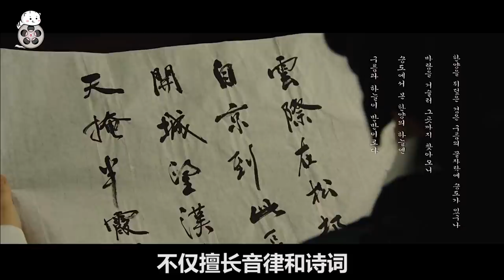【米虫】传奇名妓风华绝代，迷的官员神魂颠倒，却独爱家中男仆《黄真伊》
片名：黄真伊
主演：宋慧乔 / 刘智泰 / 柳承龙
　16世纪朝鲜，贵族小姐黄真伊（宋慧乔饰）美丽年轻，博学多识。两小无猜的伙伴兼仆役“奴”（刘志泰饰）深爱着真伊，然而身份卑微使他出卖了真伊的身世秘密。在得知出生秘密后，黄真伊脱去了贵族小姐的华服。真伊将“奴”作为自己第一位男人后，走进了烟花巷“青桥坊”，而他也独自离去。
　　从此，黄真伊变为妓女明月，任何人只有有钱财都可以拥其入怀，但是没有人不被她的才智貌美所征服，名妓明月成了无论贵族或贱民的男人所仰慕憧憬的对象……后来，“奴”再次出现，黄真伊需要做出什么选择？